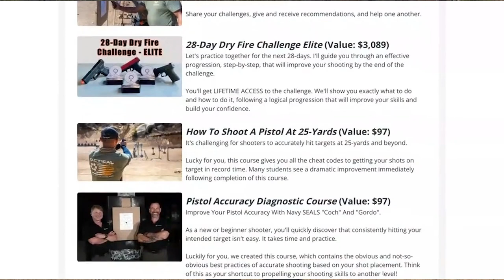How to Shoot as Fast as a Grandmaster: 3 Tips with Jon Bautista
USPSA Production and Carry Optics Grandmaster shooter Jon Bautista shares some secrets from the ‘House of Speed.’ (I.e. tips on what you can do to shoot faster.)

Thanks, Jon, for joining us on this week’s Sports Sunday video!

Make sure to follow Jon on IG @johnnyb.cz.

Also, make sure to check Mark 7 Reloading's presses to start loading your own ammo

To support Mark 7 and many of their employees who were directly affected by Hurricane Ian, we are giving away more than $6,000 worth of our online training programs to anyone who buys an APEX or Revolution this month (October 2022).

Just send us your receipt at so we can confirm your purchase, then we will send all the products your way!

If you like our YouTube videos, well, there’s even better stuff we don’t give out for free…but you can get your hands on them by purchasing a press from Mark 7.

Here’s the list of things you get permanent access to:

-Expert Marksman Course
-Mastering Recoil Management Course
-28-Day Dry-Fire Challenge Elite
-How to Shoot a Pistol at 25-Yards
-Pistol Accuracy Diagnostic Course
-Training Targets Bundle
-Learn to Shoot Decoded
-10 Live Fire Drills to Build Your Skills
-Train with A Shot Timer the Right Way

If you’ve been on the fence, now you have even more reason to get an APEX or Revolution.

VIDEO EQUIPMENT WE USE:
- Sony Alpha 7S III Camera
- Sony FE 24-70 mm Lens F2.8 G Master
- Ronin-S Gimbal
- GoPRO Hero 10
- GoPRO Max
- Sennheiser EW 112P G4 Lav Mics
- Rode Microphones Wireless GO II